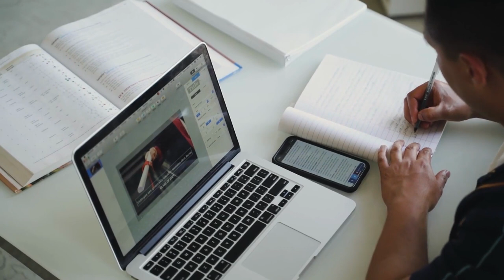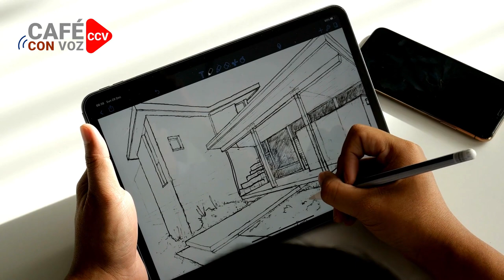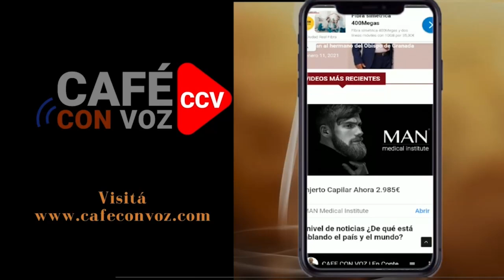CAFE CON VOZ | Salieron del país huyendo de la represión, pero esta los persigue por donde van